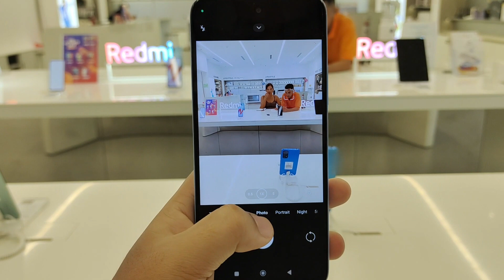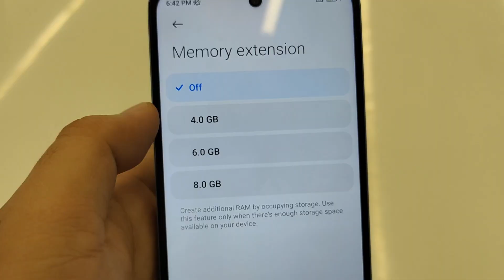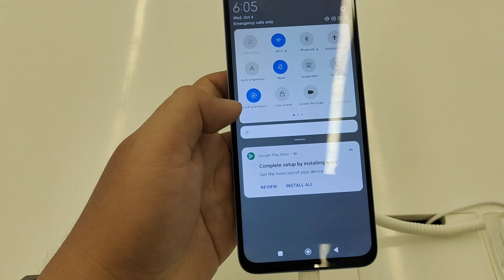New Redmi 12 Pinaka SULIT! sa lahat!!!!!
Official STores